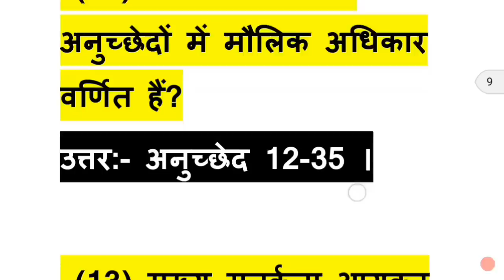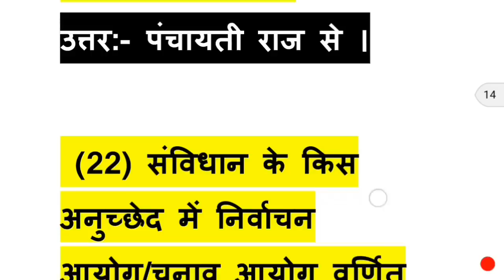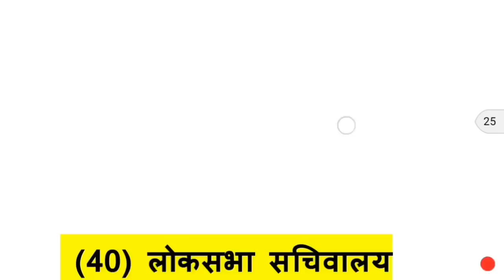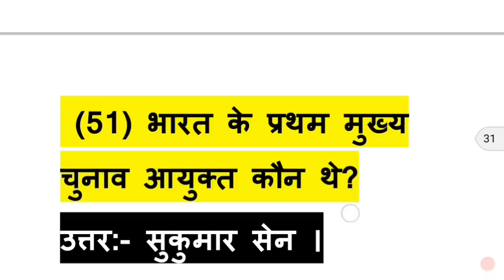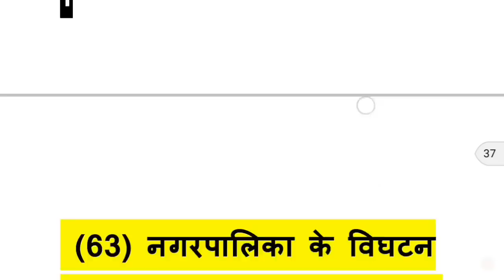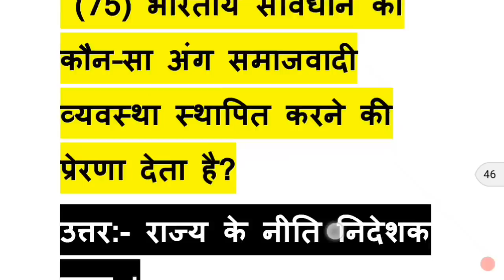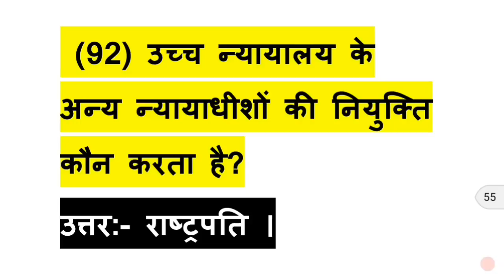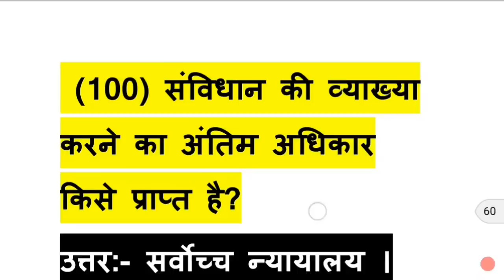SSC GD POLITY TOP 100 QUESTION // भारतीय संविधान 100 महत्वपूर्ण प्रश्न // GK HINDI // GK IMPORTANT Q